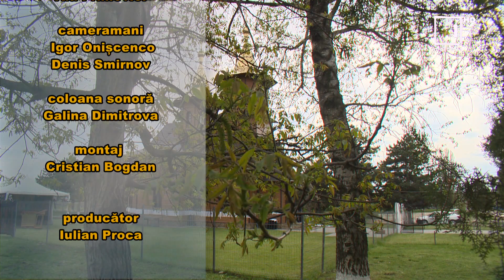„Această casă Duhul Sfânt a înnoit-o!” Partea II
„Această casă Duhul Sfânt a înnoit-o!”. Partea II. Continuarea reportajului de la sfințirea bisericii „Sf. Ghoerghe” din Corpaci, Edineț. Fragmnet din Emisiunea „Cuvintele Credinței” din 6 iunie 2021. TV MOLDOVA 1. Autor: Iulian Proca